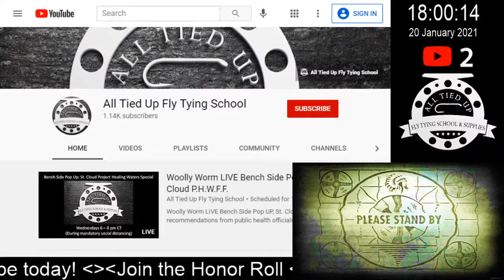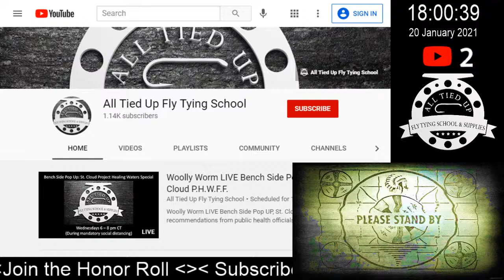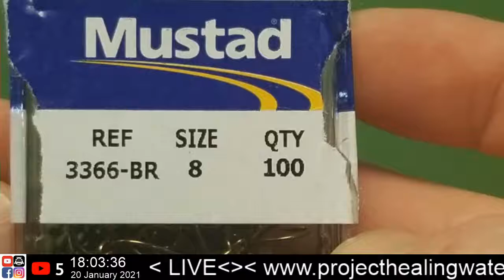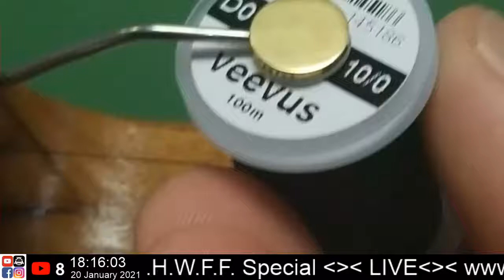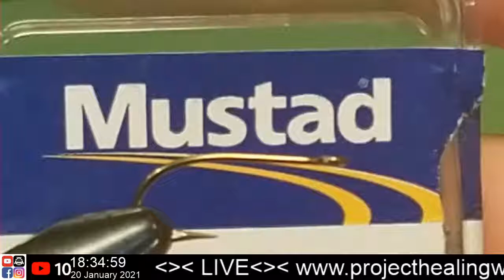Woolly Worm LIVE Bench Side Pop Up, St. Cloud P.H.W.F.F.